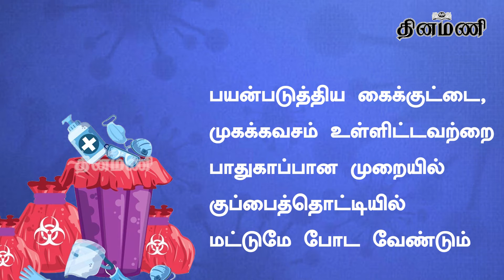கரோனாவிலிருந்து காத்துக்கொள்ள...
Dinamani Daily Seithigal Morning:
Dinamani Daily Seithigal Evening:
Dinamani Daily Breaking News:
Hourly Headlines: